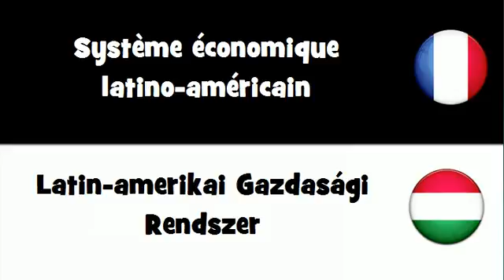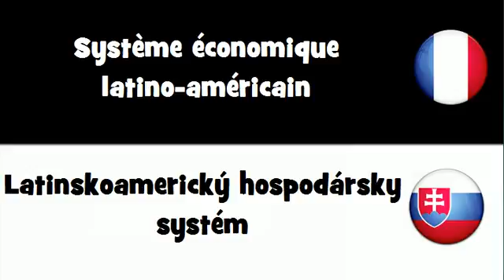Traduction en 20 langues # Système économique latino américain